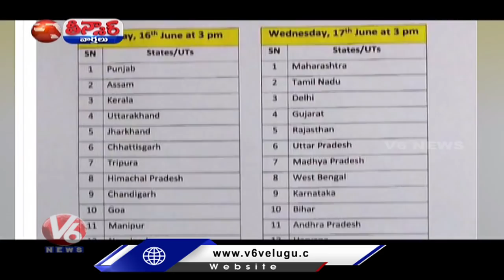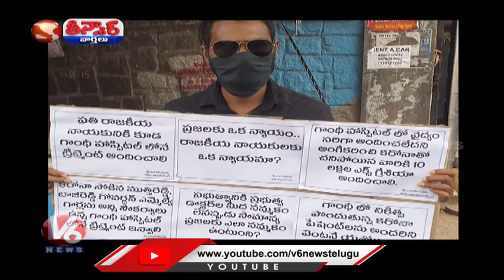PM Modi interact with CM's via VIdeo Conference on Covid-19 Situvation | V6 News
With the steps taken in the last few weeks, green shoots are now visible in the economy, PM Modi said today. Modi said 'timing' is very important to deal with any crisis and 'decisions taken at the right time have helped a lot in controlling the coronavirus infection in the country'.